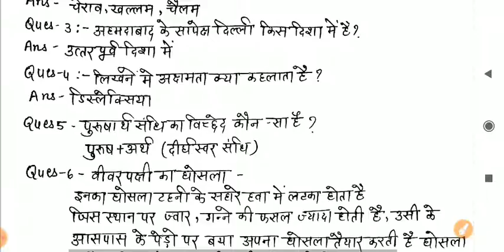CTET 2021 Paper 1 Analysis | All Subjects | CTET 08 जनवरी Question Paper & Answer Key Analysis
टेलीग्राम ज्वाइन लिंक👇pdf

CTET 2021 Analysis | CTET Paper 1 Exam Analysis | CTET 28 December Question Paper & Answer Key Analysis | CTET Hindi, Maths, Sanskrit, English, CDP & EVS All Subjects | CTET Paper 1 Answer Key 2021 | CTET Answer Key 2021 | CTET Analysis 2021

ctet today analysis 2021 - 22
ctet exam analysis
ctet analysis
ctet 28 december 2nd shift question
 ctet 28 december 2021 2nd shift me puche gye prshn
 ctet 28 december 2021 1st shift me puche gye prshn
ctet 28 december 1st shift question paper

 keep supporting
keep smiling

ctet
ctet exam date
ctet eligibility
gradeup ctet
unacademy ctet classes
best site for ctet preparation
ctet paper 1 preparation
ctet last 10 years solved papers

ctet_application_form_2021, ctet_2021
child development for uptet,
child development mcq,
child development pedagogy,
child development question|

history GK quiz science GK for SSC CPO general science for SSC CHSL general science live class for SSC general science most important question for RRB NTPC railway group D all competition exam GK GS

ctet syllabus,
ctet 2021,
ctet classes,
ctet preparation,
ctet himanshi singh,
ctet previous year question paper,
ctet apply,
ctet act case,
ctet appearing form kaise bhare,
ctet academy,
ctet act case latest update,
ctet books,
ctet books 2021,
ctet bal vikas pedagogy,
ctet book list,
ctet best books 2021,
ctet exam,
ctet 2021 notification,
ctet cdp,

1. When will be the CTET exam?
2.When will CTET notification come?
3.Why delay in CTET exam?
4. CTET application kab aayega